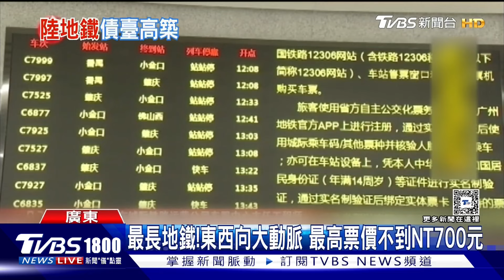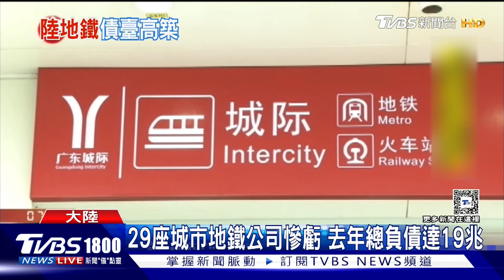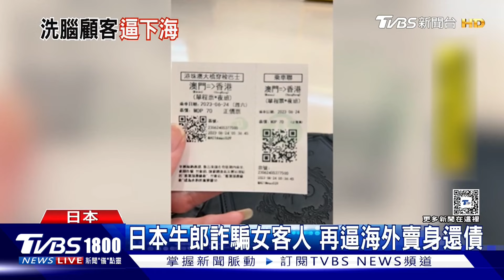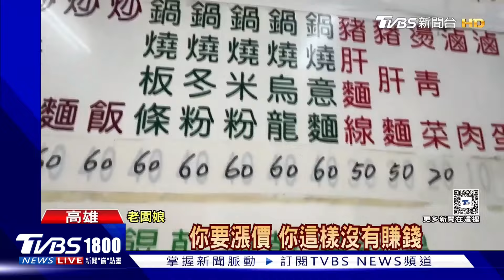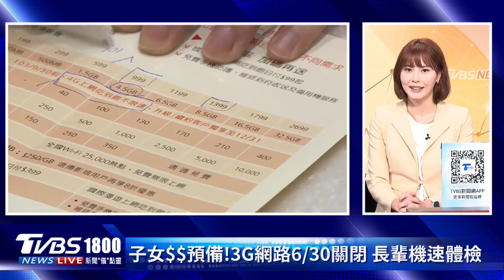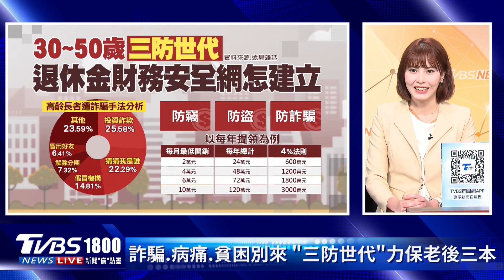巴紐山崩 恐逾兩千人遭活埋! 敲槌「國會改革法案」三讀通過20240528｜1800新聞儀點靈完整版｜TVBS新聞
太平洋島國巴布亞紐幾內亞，發生致命性山崩，由於地處偏遠，國際媒體終於抵達山崩，不過當地民眾克難搶救五天，已經過了黃金救援時間，遭活埋的兩千多村民，恐怕都凶多吉少。經四度院會討論，立法院《立法院職權行使法》修正條文，在28日下午3點半完成二讀，接著下午4點59分，由院長韓國瑜宣告「三讀通過」。立法院將在短時間內，將三讀後的內容，像是「藐視國會罪」、「國會聽證調查權」與「總統國情報告常態化」等條文，移送總統及行政院，由總統在10天內發布。不過，綠營則表示，將聲請釋憲。